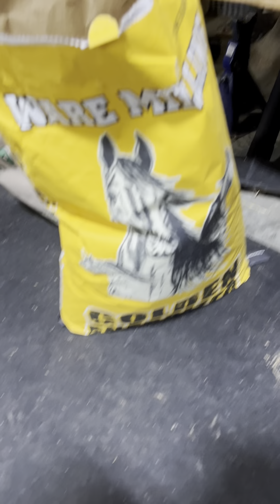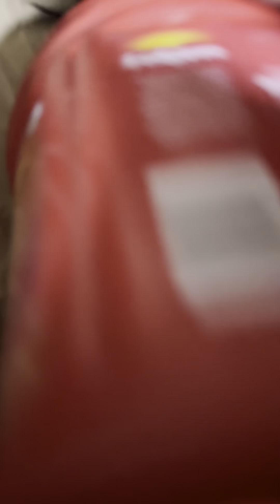Tack up, ride, and untack with me for the first time in 2 months!!! Swagger bucks!